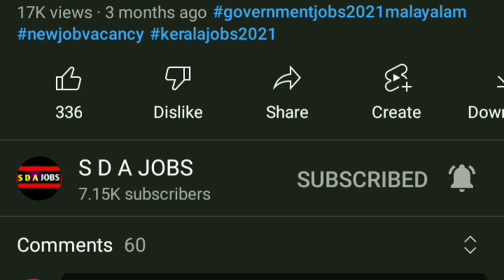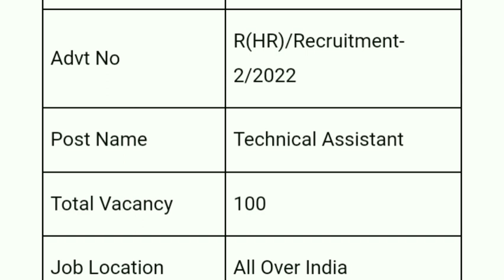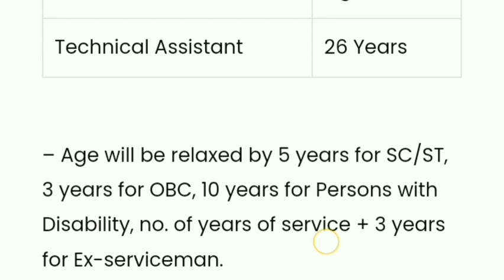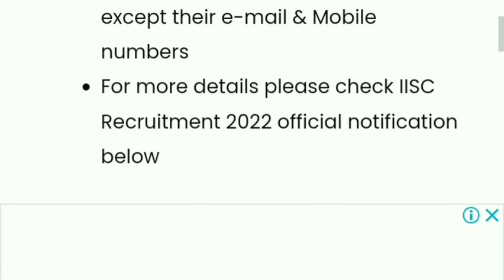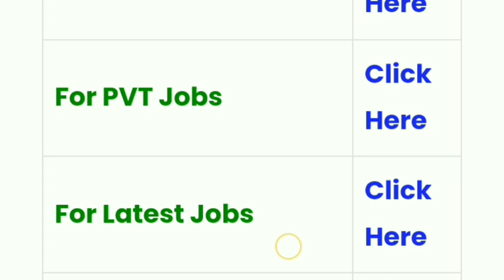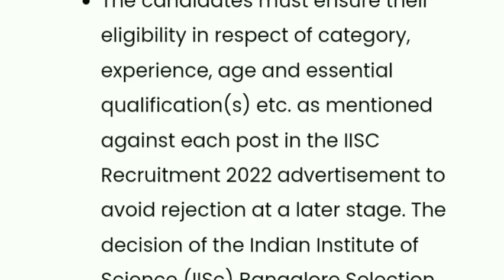സ്ഥിര ജോലി ആഗ്രഹിക്കുന്നവർക്ക് നല്ല അവസരം | iisc bangalore technical assistant recruitment 2022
kerala jobs
job vacancy
government jobs
10th pass job
10th pass job work from homej
10th pass job malayalam
10th pass job government
10th pass job online
psc malayalam
psc notification 2022
psc thulasi
2022 government jobs
17 age govt jobs 2022
10th pass govt jobs 2022 malayalam